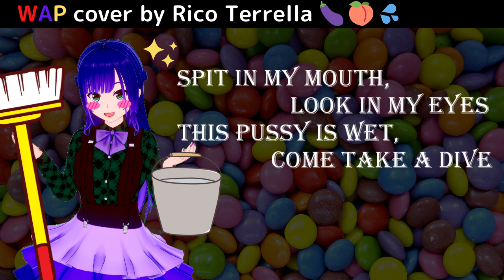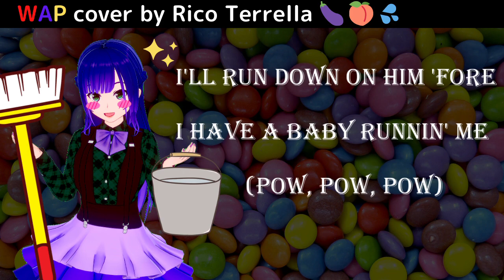WAP -waifu edition-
This is a BAD WAP cover by your local indie Japanese V-tuber.
This is my first time actually rapping, and will be my first song video as well ;-;
(Sorry for the terrible noise, I'm trying to improve)

I was conflicted on if I should upload this video or not, but I decided it will be a good memory. (might delete if I get embarrassed...)
I'll revenge someday with better environment, definitely.

そのへんの日本人によるクソみたいなwapの歌ってみたです。カーディーファンの皆様ごめんなさい。

Stay hydrated and wet, y'all!